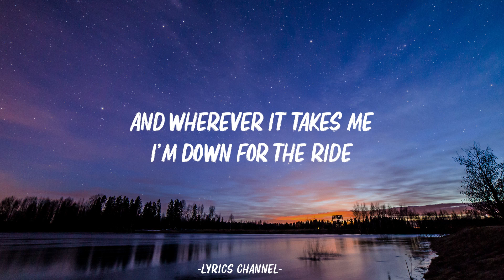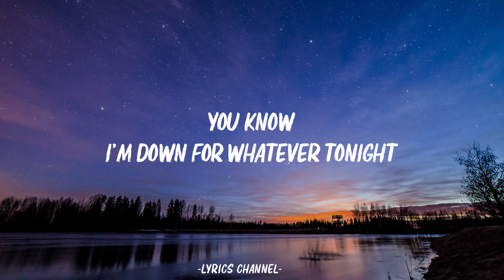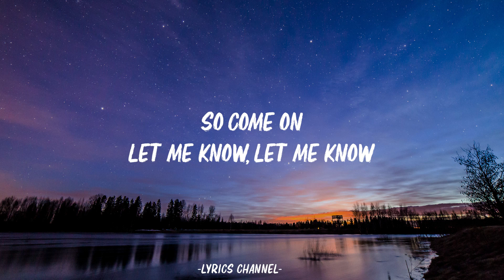David Guetta, Bebe Rexha - I'm Good (Blue) LYRICS "I'm good, yeah, I'm feelin' alright"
[Drop]
I'm good
Good
I'm good